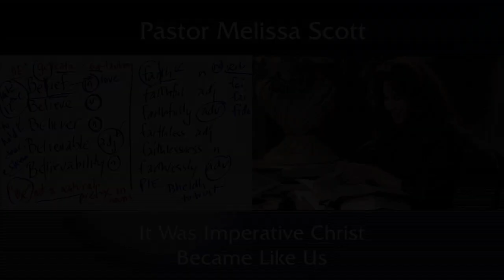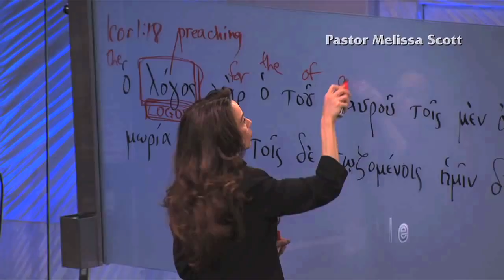Hebrews 2:17-18 It was Imperative Christ Became Like Us - Hebrews #31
It was imperative that Christ became like us in every dimension of our being in order to sympathize with our condition to be the greater type of High Priest for us as described in Hebrews 4:14-15.

Pastor Melissa Scott exposed the truth about Hebrews 2:17-18; It was Imperative Christ Became Like Us.

Hebrews 2 King James Version

1 Therefore we ought to give the more earnest heed to the things which we have heard, lest at any time we should let them slip.

2 For if the word spoken by angels was stedfast, and every transgression and disobedience received a just recompence of reward;

3 How shall we escape, if we neglect so great salvation; which at the first began to be spoken by the Lord, and was confirmed unto us by them that heard him;

4 God also bearing them witness, both with signs and wonders, and with divers miracles, and gifts of the Holy Ghost, according to his own will?

5 For unto the angels hath he not put in subjection the world to come, whereof we speak.

6 But one in a certain place testified, saying, What is man, that thou art mindful of him? or the son of man that thou visitest him?

7 Thou madest him a little lower than the angels; thou crownedst him with glory and honour, and didst set him over the works of thy hands:

8 Thou hast put all things in subjection under his feet. For in that he put all in subjection under him, he left nothing that is not put under him. But now we see not yet all things put under him.

9 But we see Jesus, who was made a little lower than the angels for the suffering of death, crowned with glory and honour; that he by the grace of God should taste death for every man.

10 For it became him, for whom are all things, and by whom are all things, in bringing many sons unto glory, to make the captain of their salvation perfect through sufferings.

11 For both he that sanctifieth and they who are sanctified are all of one: for which cause he is not ashamed to call them brethren,

12 Saying, I will declare thy name unto my brethren, in the midst of the church will I sing praise unto thee.

13 And again, I will put my trust in him. And again, Behold I and the children which God hath given me.

14 Forasmuch then as the children are partakers of flesh and blood, he also himself likewise took part of the same; that through death he might destroy him that had the power of death, that is, the devil;

15 And deliver them who through fear of death were all their lifetime subject to bondage.

16 For verily he took not on him the nature of angels; but he took on him the seed of Abraham.

17 Wherefore in all things it behoved him to be made like unto his brethren, that he might be a merciful and faithful high priest in things pertaining to God, to make reconciliation for the sins of the people.

18 For in that he himself hath suffered being tempted, he is able to succour them that are tempted.

Hebrews 4:14-15 King James Version

14 Seeing then that we have a great high priest, that is passed into the heavens, Jesus the Son of God, let us hold fast our profession.

15 For we have not an high priest which cannot be touched with the feeling of our infirmities; but was in all points tempted like as we are, yet without sin.

Public Domain